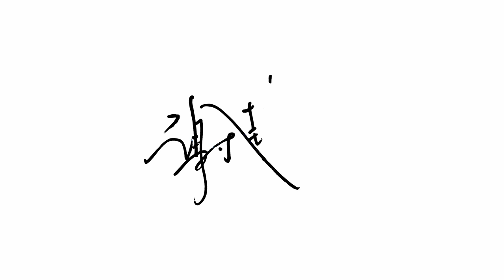謝佳見Melvin｜開箱首「見」！最累健身環 跟我一起動起來！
真實的世界裡，我不是個高高在上的王子！
我努力打拼、也常常為生活煩惱
就在今年，我決定開啟專屬於我的頻道
紀錄我的工作、我的生活
在體驗全新事物的同時，讓大家能看見我的更多面貌
第一次開箱就要挑戰最累的！
來跟大家分享最新入手的健身環
到底怎麼玩?讓我來示範！不誇張真的會肌肉痠痛呢！
記得看到最後還有幕後花絮小彩蛋喔！